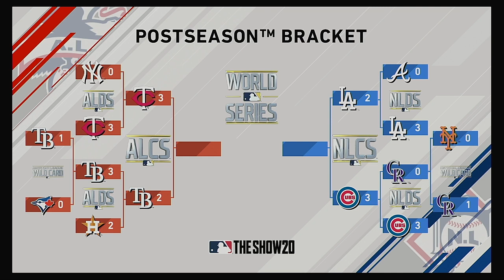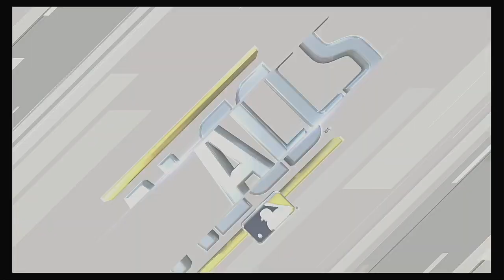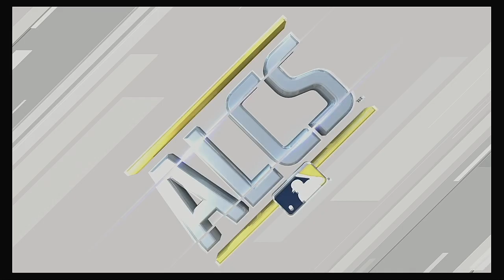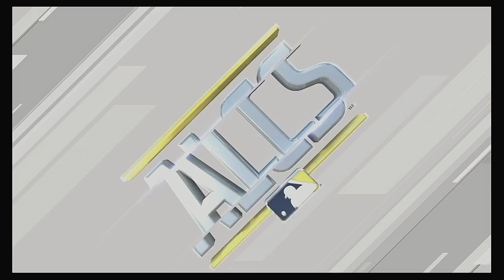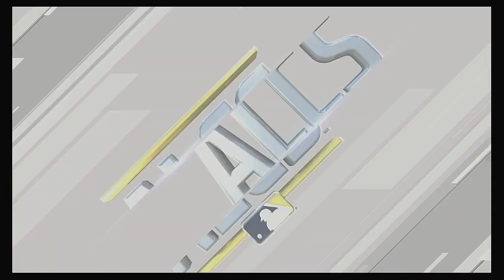2020 ALCS Game 6 Tampa Bay Rays @ Minnesota Twins